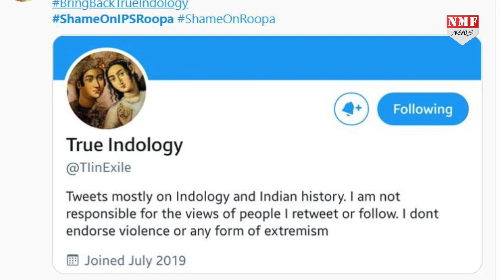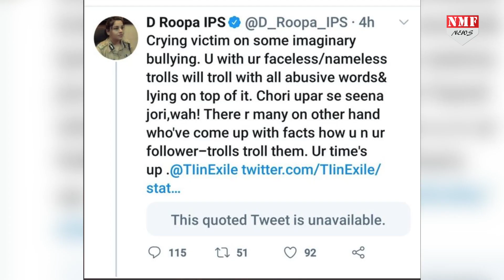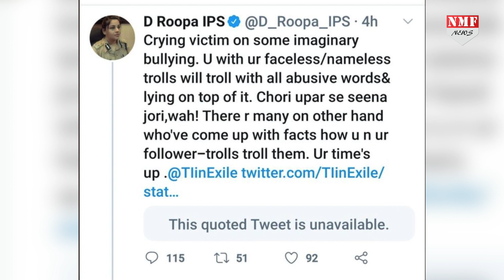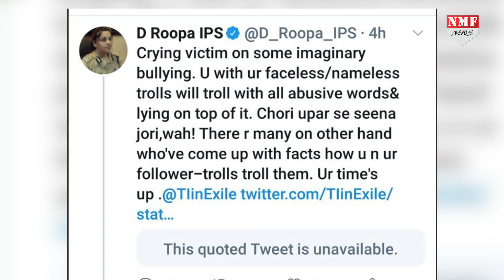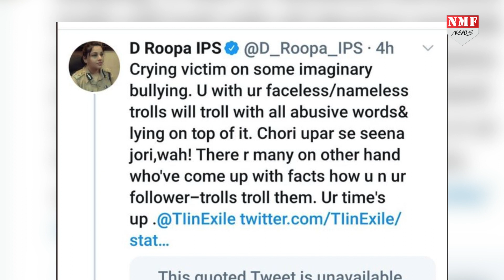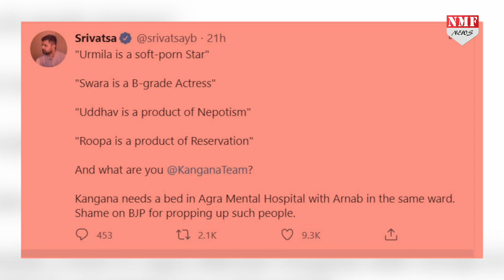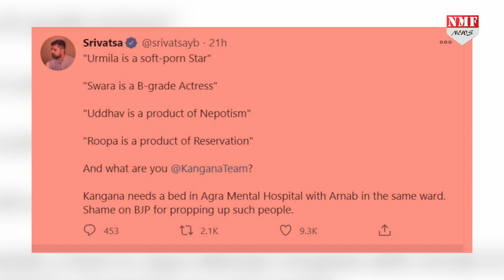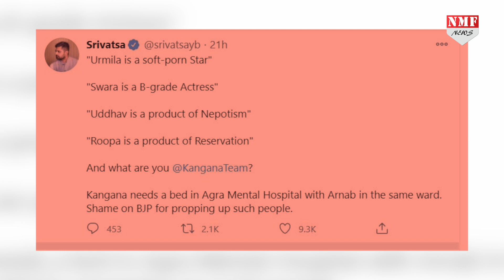Kangana Ranaut क्यों इस IPS अधिकारी को करवाना चाहती हैं Suspend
बॉलीवुड एक्ट्रेस कंगना रनौत जो की हमेशा ही अपने बयानों को लेकर सुर्खियों में आ जाती हैं, वो एक बार फिस से खबरों में आ गई हैं..इस बार कंगना के निशाने पर आई हैं Ips officer D roopa. हाल ही में Ips officer D roopa ने Twitter पर कुछ ऐसा कह दिया जिसके बाद ना सिर्फ लोगों ने उनकी आलोचना की बल्कि कंगना ने भी उनपर निशाना साधते हुए उन्हें Suspend करने की बात कह डाली.